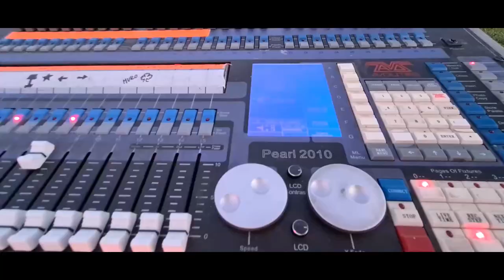MIM invita a vivir una noche de verano junto a las estrellas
Este jueves 13 de enero el Museo Interactivo Mirador (MIM) realizará su primer evento nocturno del año, en una actividad gratuita entre las 20:30 y 22:30 horas donde los visitantes podrán vivir una experiencia completa vinculada con el Universo, que incluye observaciones del cielo, visitas por muestras interactivas y música al aire libre.

La actividad está inserta dentro de la iniciativa “Museos de Verano”, impulsada por el Ministerio de las Culturas, las Artes y el Patrimonio; y la invitación es a conocer en horario nocturno la exhibición Túnel Universo, la mayor muestra interactiva sobre esta temática en América Latina, y realizar un recorrido por la Plaza Solar, un espacio al aire libre con varias experiencias vinculadas al Sol y la Luna, el cual será mediado por el astrónomo del museo, Sergio Vásquez.

También se realizarán varias actividades en el parque, donde se montarán telescopios con los que se podrá observar los cráteres de la Luna, con el apoyo de profesionales del área de Educación del MIM. Y habrá tiempo de contemplar el cielo estrellado para conocer algunas estructuras estelares, como las constelaciones, que son posibles de ver en esta época del año, todo esto con música de fondo, por lo que la invitación es a llevar sus mantas e incluso linternas.

La actividad nocturna es gratuita y tiene un aforo de 240 personas, quienes podrán reservar sus entradas en la Boletería Virtual de desde el lunes 10 de enero. Los visitantes deberán respetar las medidas sanitarias, como Pase de Movilidad habilitado para mayores de 12 años, uso de mascarilla en todo momento y distanciamiento físico.

Quienes no participen de esta actividad nocturna pueden disfrutar de la oferta de verano del MIM de martes a domingo, entre 10:00 y 18:30 horas, la cual incluye tres nuevas salas que se inauguraron durante 2021 (Matemática, Comunica-T y MicroVida); talleres presenciales e intervenciones científicas sobre microorganismos; y demostraciones de ciencia en varios espacios del museo.